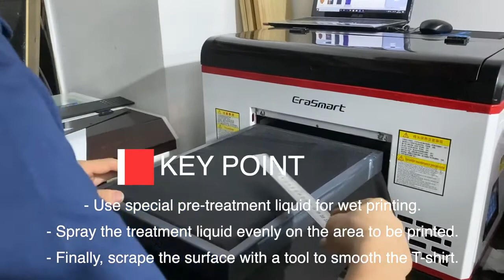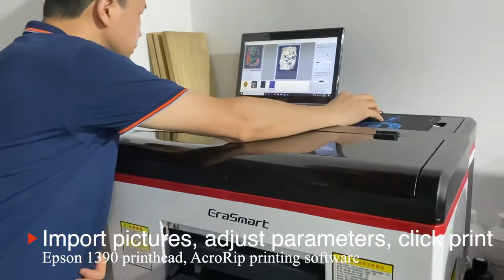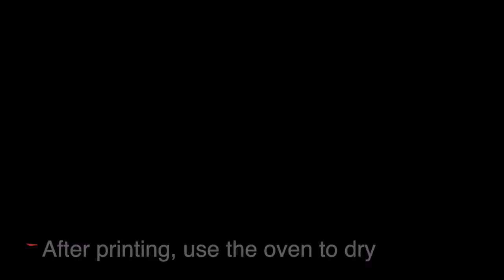DTG PRINTER EraSmart With 6 Colors 1390 head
uv printer
UV Printed
T-Shirt Printer
3D Multifunction Printer
Flower Printer
Edible Food Printer
Ceramic Printer
CD&Card Printer
UV Coating Machine
Multifunction Printer
Consumables & Parts